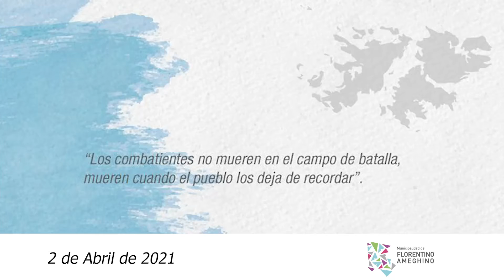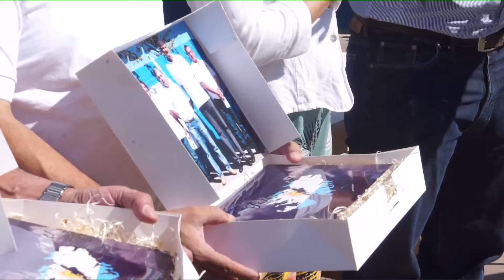ACTO | "Homenaje a los Combatientes de Malvinas (02-04-21)